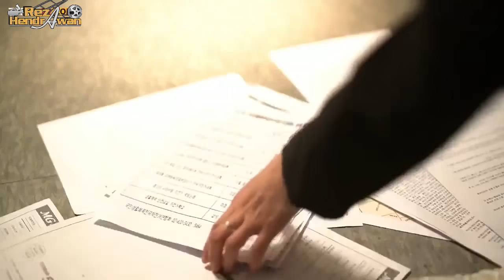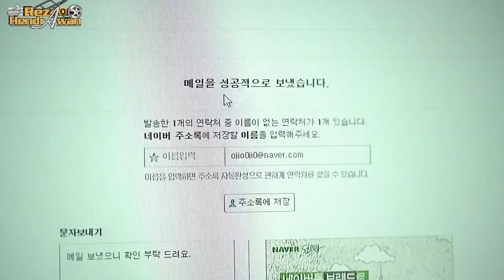SEKRETARIS DI GENJOT BOS & KARYAWAN - ALUR CERITA FILM WHAT A GOOD SECRETARY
Film ini menceritakan seorang sekretaris cantik yang nantinya di gilir oleh bos dan karyawan di kantor itu.